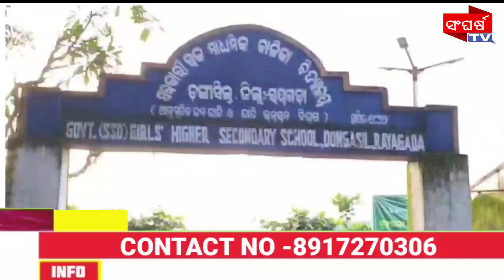ସାତ ବର୍ଷର ନାବାଳିକାକୁ ଚାଳିଶି ବର୍ଷର ବିଦ୍ୟାଳୟ ପିଅନ ଦୁଷ୍କର୍ମ ଅଭିଯୋଗ ll SANGHARSATV ll